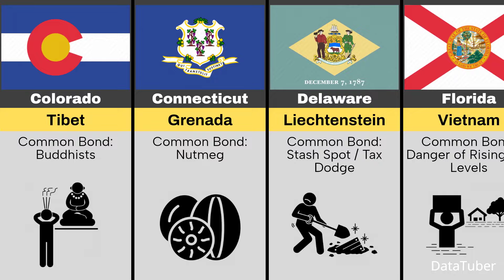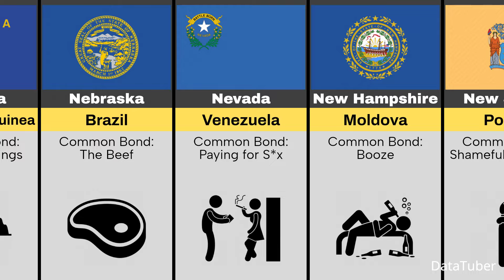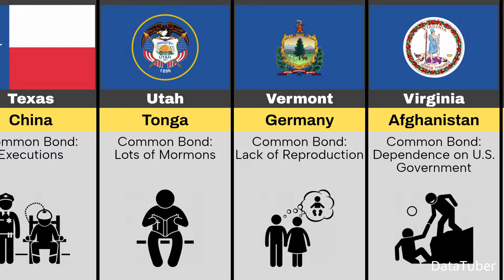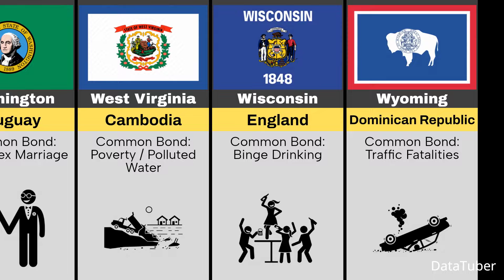If Each State Were Named For The Most Similar Country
This Video Show, If Each State Were Named For The Most Similar Country

country,united states,what is a country,united state,country study,country accent,bangladesh become a indian state,us state,what if bangladesh become a indian state,biggest lake in each country,each country,what is a state,what if mexico become a us state,country borders,remote work from different country,the country of georgia,country flags,state international law,state de romania,what would happen if mexico become a state of united states